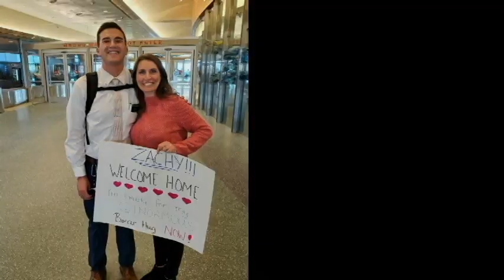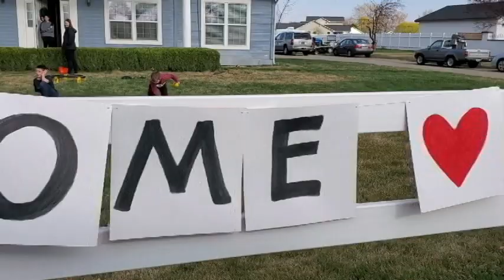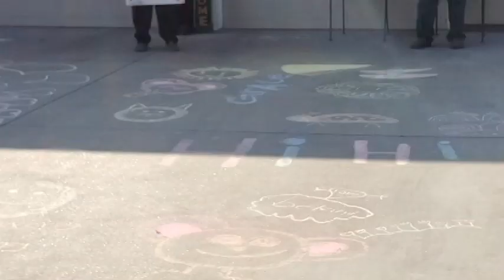2020 Nampa 24th Ward Missionary Return during COvid-19 "Social Distancing"